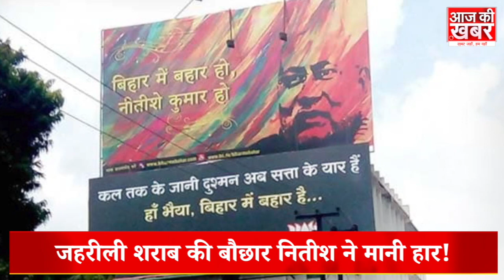Bihar में जहरीली शराब से मर रहे लोग | CM Nitish Kumar बोले लोग मरेंगे | Aaj Ki Khabar | आज की ख़बर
कहते हैं हर चमचमाती हर्डिंग्स के पीछे हिस्सा काला होत है...बात चाहे प्रगति की हो या फिर पावरफुल हुक्मरानों की...सामने सबकुछ बेदाग दिखाई देता है...लेकिन उसी होर्डिंग के पीछे का हिस्सा गहरा काला होता है...कुछ ऐसा ही हाल बिहार का...जी हां सुशासन बाबू वाला बिहार...शराबबंदी वाला बिहार...प्रगति के पथ पर बेधड़क दौड़ते दावों वाला बिहार...बिहार में शराब पर शिकंजा है...लेकिन जहरीली शराब से मौतें बदस्तूर जारी है...जिम्मेदार जोर तो खूब लगा रहे हैं...कि शराब बिहार के बार्डर से बाहर निकल जाए...लेकिन अफसोस कि इसकी जड़ इतनी गहराइयों तक हैं कि उखाड़ते उखाड़ते शायद सरकारें नीलाम हो जाएगीं...तभी तो खुद प्रदेश के मुखिया ये मान चुके हैं...कि शराब पीने वाले मरेंगे...सीएम नितीश सीधे तौर पर मान लिए हैं. शराब पर संपूर्ण पाबंदी संभव नहीं है...इसलिए लोगों को मरने के लिए छोड़ दिया...।
news
breaking news
hindi news
politics
pm modi speech live
cm yogi speech
cm yogi speech live
rahul gandhi speech
rahul gandhi speech live
arviend kejariwal speech
arviend kejariwal speech live
aajkikhabar live
current affairs
news live
news india
hindi newspaper
latest news
din bhar ki badi khabar
latest news in hindi
Hindi News
 हिंदी न्यूज़
 Hindi Samachar
din bhar ki khabar